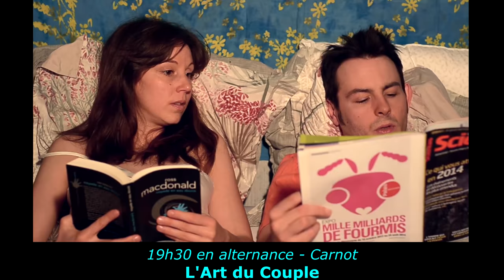AVIGNON OFF 2018 #05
Le "plus grand festival du monde" (après le Fringe Festival d'Edimbourg) ;) revient en juillet ! Voici 12 autres spectacles qui seront à l'affiche :

- From two to Boby Lapointe
- Professeur Mouloud
- Monsieur Ducci
- Un boulet dans les pattes
- Ma patronne est un fumier
- L'herbe de l'oubli
- Oncle Vania
- Ben Hur la parodie
- Qu'on rouvre les fenêtres !
- L'art du couple
- AkroPercu
- Le cabaret burlesque